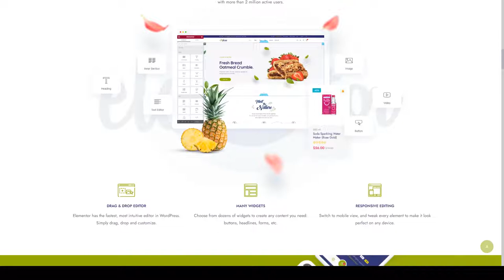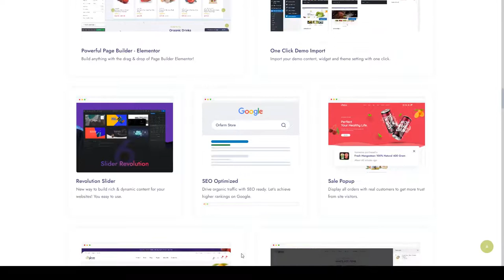Orfarm - Multipurpose eCommerce WordPress Theme fashion 15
ThemeForest Files Included Layered PNG, PHP Files

 Tags accessorie, baby shop, bag, bootstrap 4, chrismas, elementor, fashion, food, landing pages, medical, minimalist, mobile, organic, shoes, watches